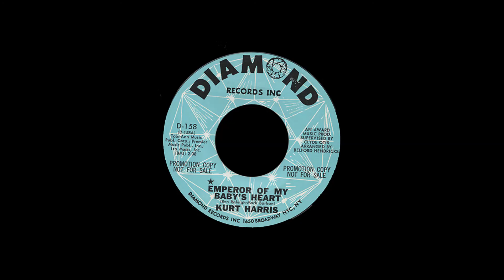Kurt Harris Emperor Of My Baby's Heart